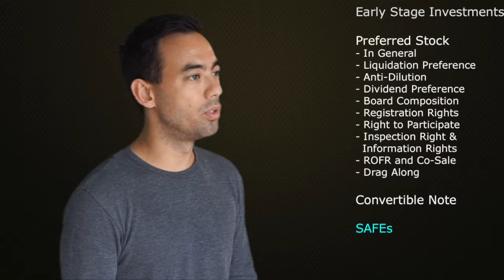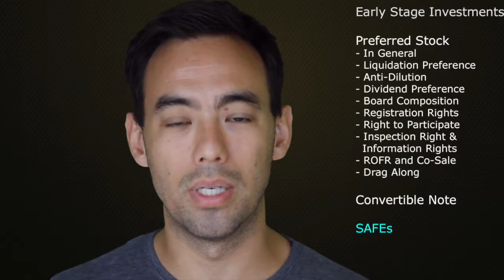Early Stage Finance - Preferred Stock, Convertible Notes, and SAFEs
Startup attorney describing the types of instruments that get used in early stage investments of tech startups. Terms of preferred stock discussed are: liquidation preference, anti-dilution, dividend preference, board composition, registration rights, right to participate (aka pro rata or preemptive rights), inspection rights, information rights, ROFR and co-sale, and drag along.